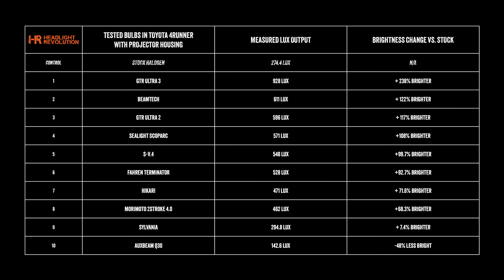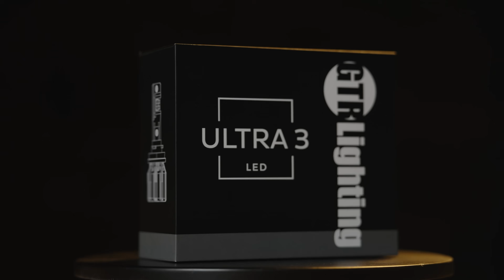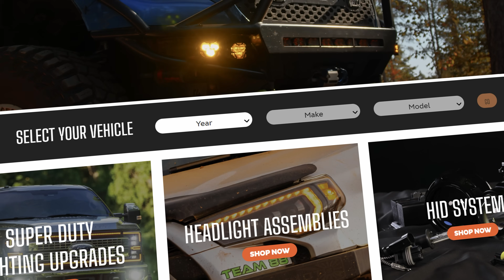The Brightest LED Headlight Bulb We’ve EVER Tested! | GTR Lighting Ultra 3 Tech Review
Say hello to the brightest, most advanced LED headlight bulb we’ve ever tested—the GTR Lighting Ultra 3. Engineered with Thermal Separation Technology and an all-new compact design, these bulbs outperform everything on the market, including the beloved Ultra 2. In this video, the Headlight Revolution team breaks down why the Ultra 3 is a true gamechanger—from real-world lux testing and heat dissipation to installation ease and vehicle compatibility. Whether you're upgrading your daily driver, off-road rig, or show car, the Ultra 3 is the lighting solution you’ve been waiting for.

⏰ Timestamps ⏰
00:00 - Introduction
00:40 - Why Ultra 3 is the Best on the Market
01:13 - Compatibility & Vehicle Fitment
02:30 - Legal Use & Application Guidance
02:45 - Size & Fitment Guide
03:17 - Why Smaller Size Matters
04:21 - How Ultra 3 Solves Heat Saturation Problems
04:40 - What’s in the Box
05:19 - How to Adjust Ultra 3 LED Bulbs
07:08 - Easy Installation Benefits
07:30 - Available Color Options – White vs. Yellow
08:44 - LED Chip Technology & Heat Management
10:18 - Ultra 3 Tech Specs & Output
11:13 - Real-World Testing vs. Competitors
11:48 - Final Thoughts

Fitment guaranteed! If it doesn’t work, we will solve the problem for you. We strive to give an excellent customer service experience. Our dedication to delivering on that promise is backed by a no-hassle return policy. We’ll provide a full refund on products returned within 30 days, no questions asked.

The video is not intended to imply vehicle-specific street legality. LED and HID bulbs are street legal in the USA for fog light use and not in low beam or high beam headlights because they are not compliant with DOT / FMVSS108. When looking for on-road-use headlight upgrades we recommend DOT-compliant headlight housings, not bulb replacements. Certain specialty vehicles strictly limited to off-street use and not having DOT registration or license plates may use these products exclusively off-streets. International street legality varies by country.

For the best LED automotive lighting selection in the world, check us out

We Do Lighting Better Because We Test!